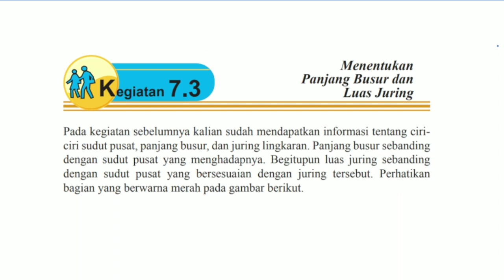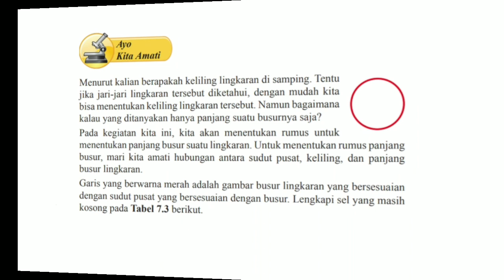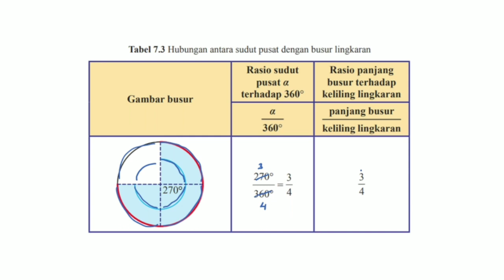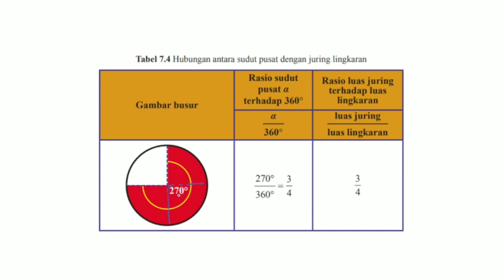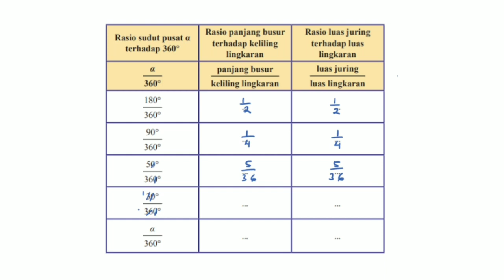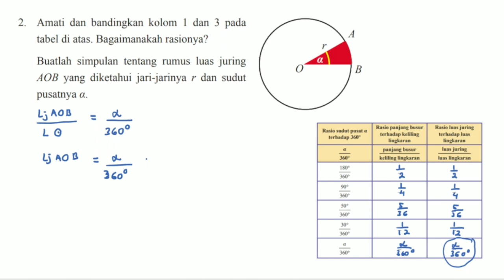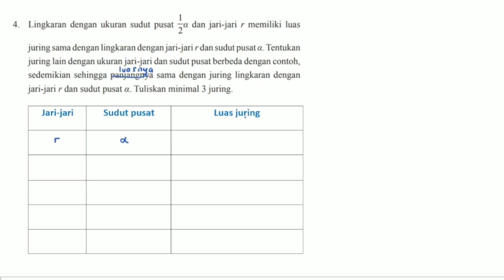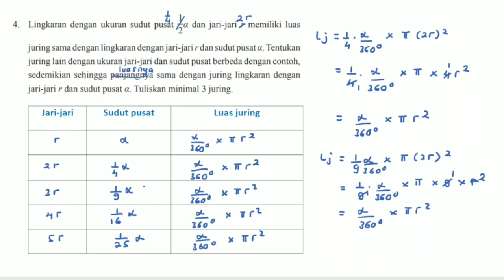Kegiatan 7.3 Matematika Kelas 8 Semester 2 hal. 79 - 90 Bab 7 Lingkaran - Kurikulum 2013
Kegiatan 7.3 panjang busur dan luas juring lingkaran - Matematika Kelas 8 Semester 2 hal. 79 - 90 Bab 7 Lingkaran - Kurikulum 2013